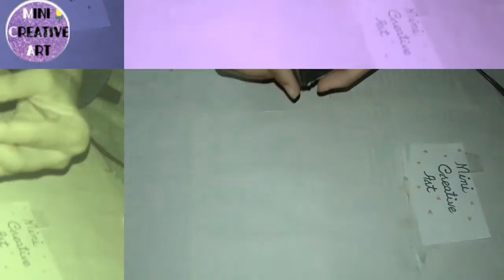How to make mini BBQ Grill ||Bakr Eid Special🐐 ||Mini Creative Art Play dough work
Eid Mubarak!
In this video we are making mini bbq grill